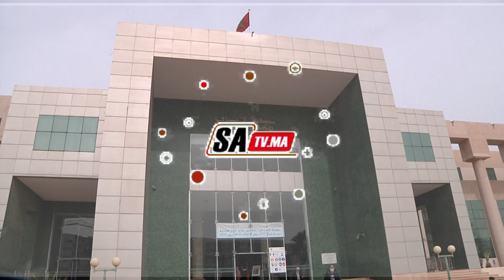محكمة الإستئناف بأكادير ...جلسة رسمية لإفتتاح السنة القضائية 2022